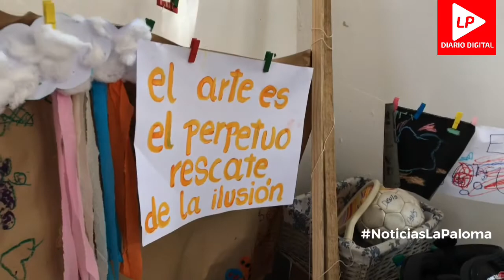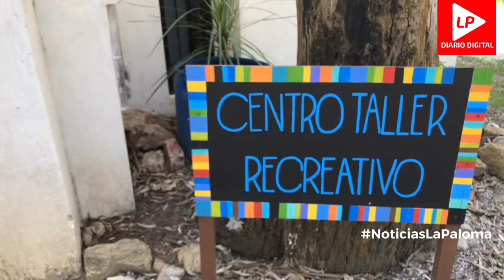Centro Taller Recreativo en permanente crecimiento